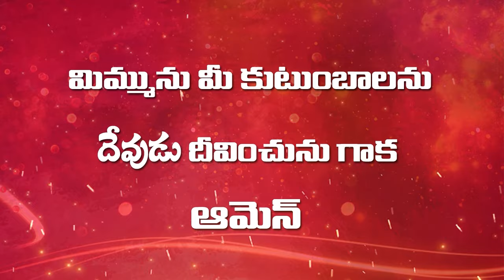ఈ ఐదు ఏళ్ల బాబు చేసే పరిచర్య ఎందరికో ఆదర్శ్యం | Master Moses Vizag| inspire message|Lamp ministries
Please Pray for Our Ministries
More Testimonies Please visit Lamp Ministries

LAMP MINISTRIES అనే ఈ మా పరిచర్యకొరకు ప్రార్దించండి
మీ వినికిడిలో ఉన్నటువంటి దీన సేవకులను జ్ఞాపకం చేసుకొని ప్రార్దించండి వారి సాక్ష్యం దీవెన కరంగా వుంటే మాకు తెలియపరచండి, ప్రభవు నామమున మీకు కృతజ్ఞతలు.

ప్రభువు నందు ప్రియులకు వందనములు
ఇంకా కొన్ని మంచి సాక్షయములు మా ఛానెల్ నందు అప్లోడ్ చేయడం జరిగింది